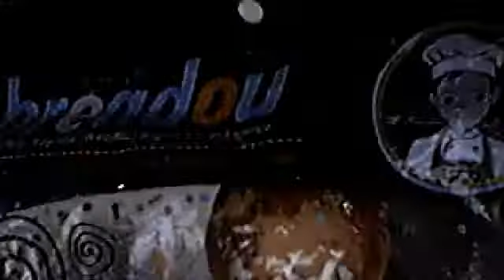crazy squishy collection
sorry about our popcorn chicken. and my brothers crazy leg..and his crazy chattering mouth..haha